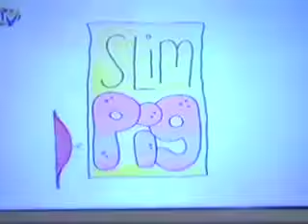slim pig the mouse map